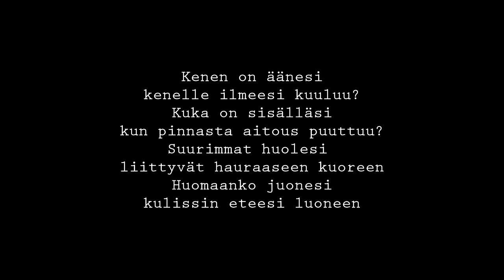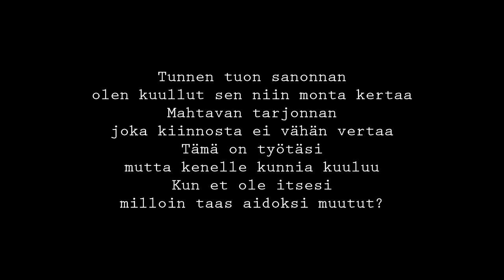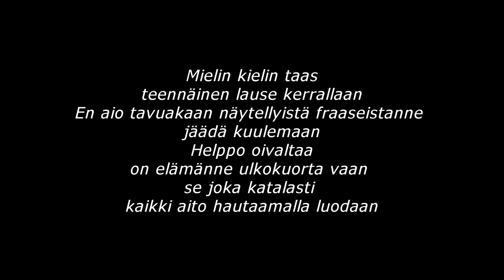Valonkantajat - Mielin kielin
"Mielin kielin" on Valonkantajien toisen albumin, Pimentolan (Violent Journey Records 2014), toinen kappale.